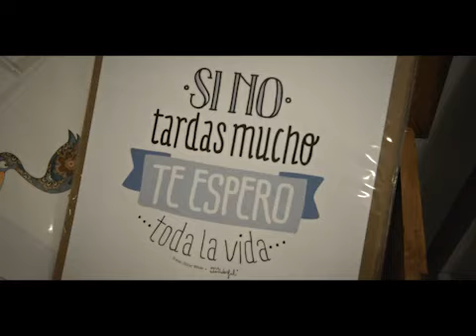PROMOCIONANDO EL COMERCIO TRADICIONAL DE TOLEDO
El Ayuntamiento de Toledo ha puesto en marcha una campaña esta Navidad para promocionar el comercio tradicional de la ciudad y este es el resultado: Compra en Toledo, Compra en tu Barrio.